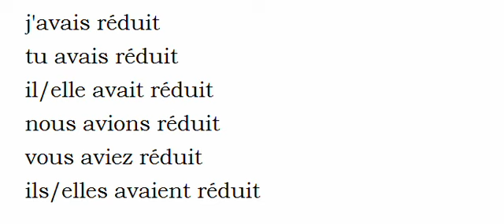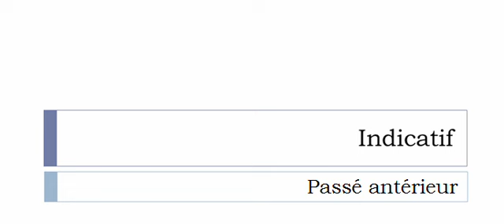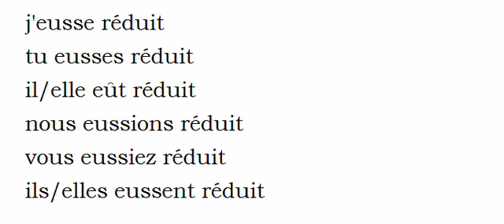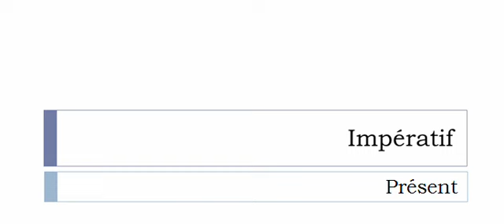French conjugation = Réduire